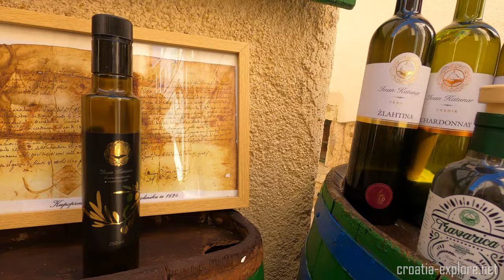Explore the Island of Krk, the Adriatic Sea of Croatia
Krk Island is a beautiful destination located in the northern Adriatic Sea, Croatia. It is the largest island in the Adriatic and offers visitors a myriad of activities and attractions to explore. Krk Island has something for everyone, from its stunning beaches and crystal-clear waters to its charming old towns and historic landmarks. Visitors can enjoy swimming, sunbathing, and water sports activities, as well as hiking, cycling, and exploring the island's rich cultural heritage. With its warm climate and friendly locals, Krk Island is a perfect holiday destination for anyone looking to relax and unwind in a serene and picturesque setting. Enjoy the Krk Island summer holiday!